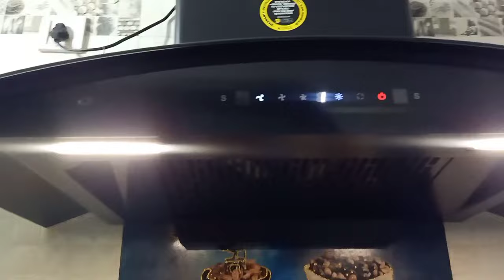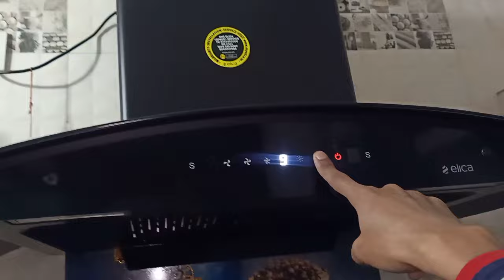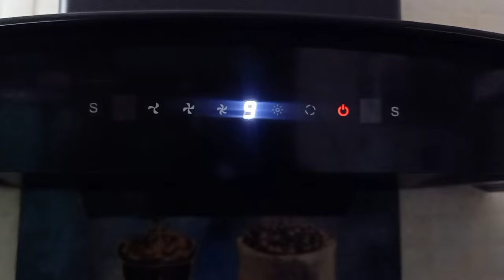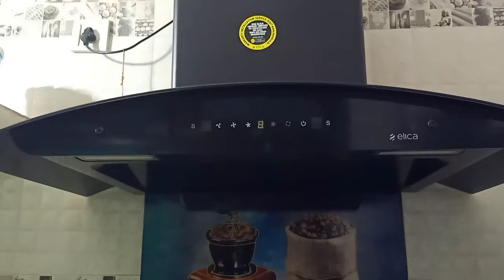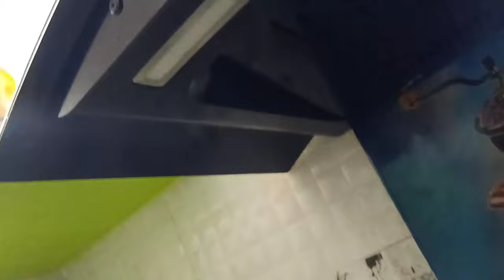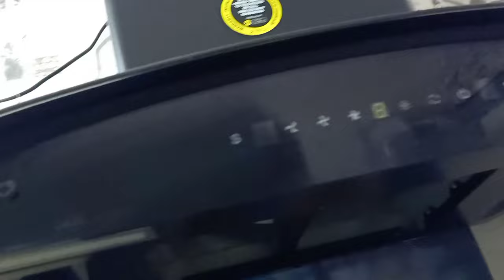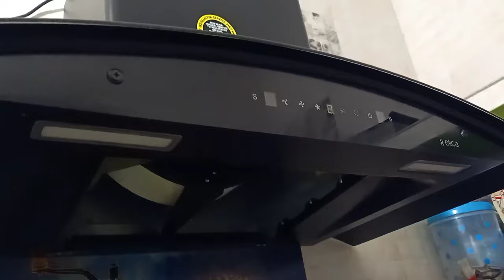How To Clean Elica Chimney At Home | Elica Chimney Cleaning | Elica Chimney Auto Cleaning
किसी को कुछ भी पूछना हो इंस्टाग्राम मेसेज करे |